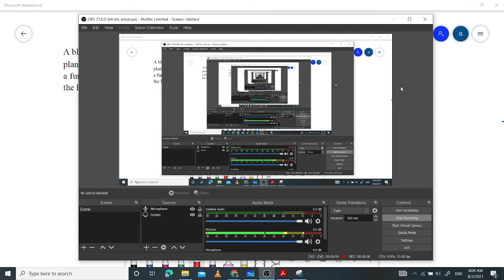Velocity and Force on a Sliding Block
A block B of mass m can slide freely on a frictionless arm OA which rotates in a horizontal plane at a constant rate (_0 ) ̇. Knowing that B is released at a distance r0 from O, express as a function of r, (a) the component vr of the velocity of B along OA, (b) the magnitude of the horizontal force F exerted on B by the arm OA.